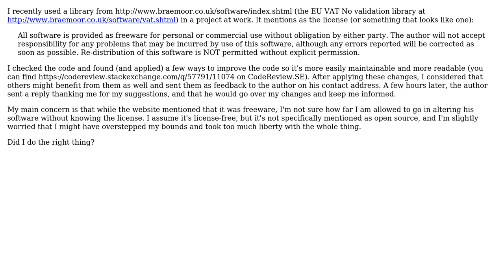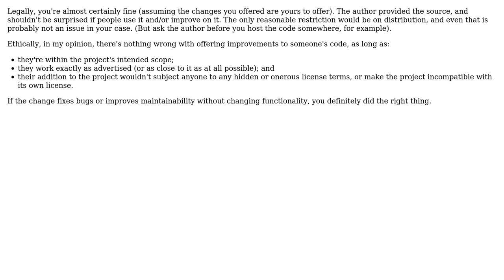I made improvements to free code I found online and notified the author. Was this the right...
I made improvements to free code I found online and notified the author. Was this the right thing to do?

With thanks & praise to God, and with thanks to the many people who have made this project possible! You are responsible for your own actions.